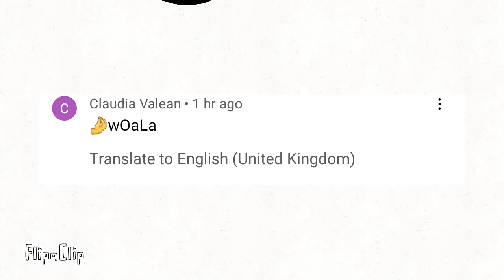wOaLa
FlipaClip - Woala.